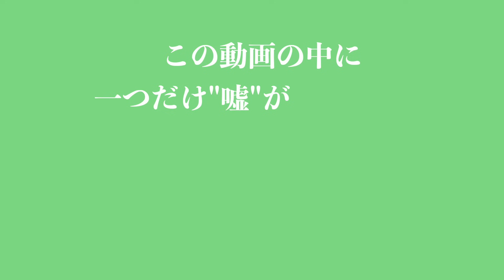リエイの人生一度の重大発表があります。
ストリートドラマーリエイです
この度人生で一度の重大発表があり”私らしく”表現したいということで動画にしてみました。

ぜひ最後まで見てくれると嬉しいです！
そしてよかったらコメントであなたの声も聞かせてほしいです。

これからもより一層ストリートドラムの活動を頑張るので応援よろしくお願いします！！！

PS.
ちなみにスタッフでもある「なまちゃん」は家事が得意なので
家の事をたくさんやってくれます（笑）

なのでリエイはストリートドラムの活動を今まで以上に頑張りまくれます（笑）

お祝いしてくれたみんな、歌ってくれた角谷広太くん

【リエイをより近くで応援できるファンクラブ★】
↑めっちゃ楽しいこといっぱいしてるよー！！
色んなこと一緒に楽しんでくれる方大大大募集♪

◼️各SNSでもそれぞれ違う情報がゲットできるよ♪

↑いろいろな情報ゲット★